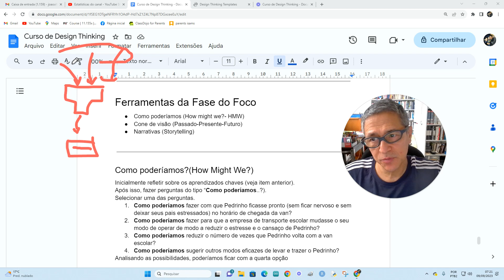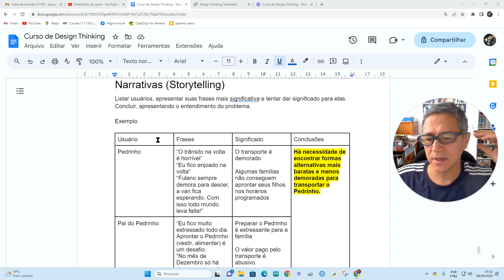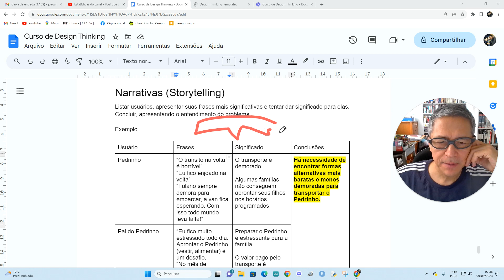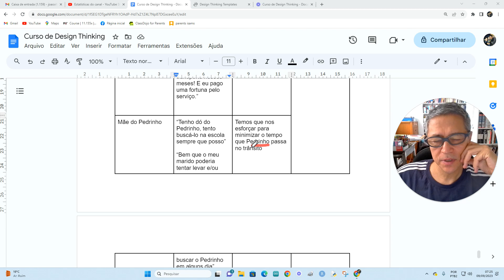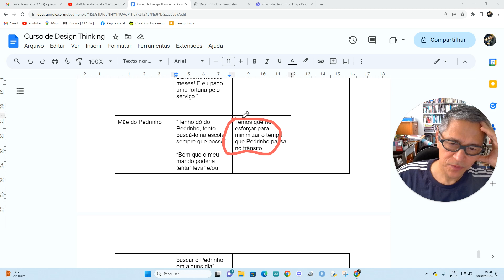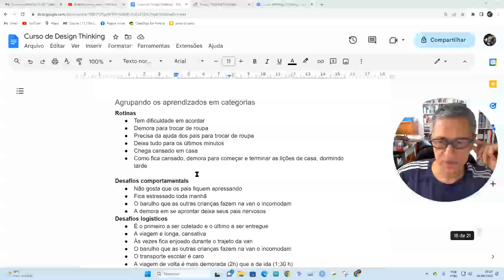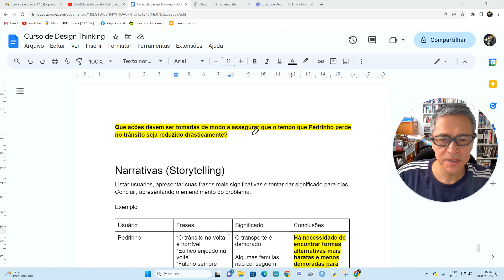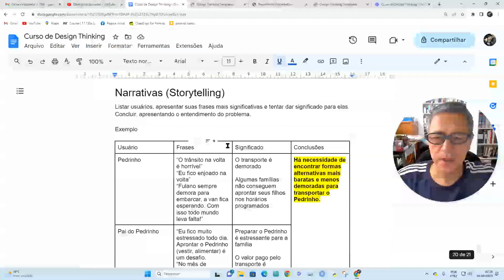Curso de Design Thinking - Aula 18: Ferramentas da Fase do Foco ("Narrativas")